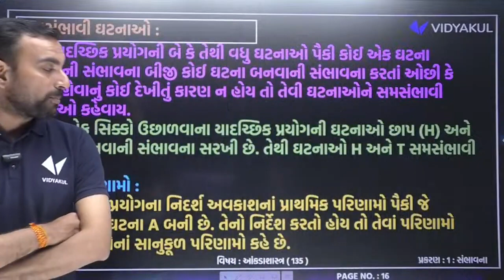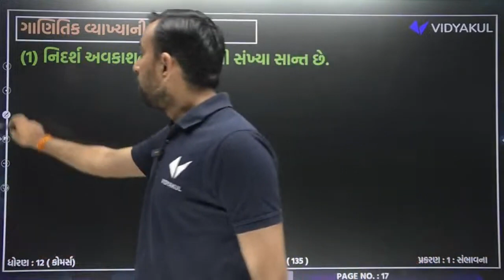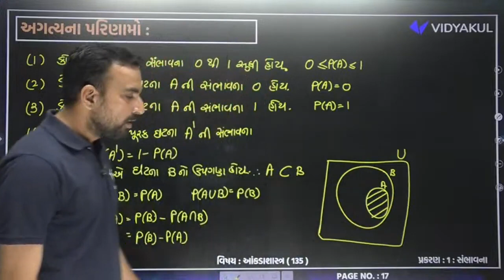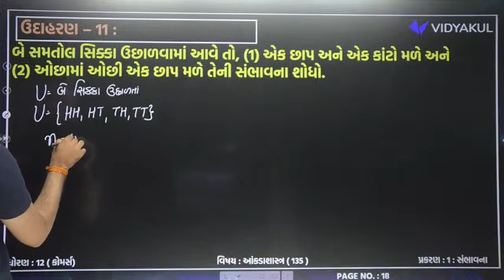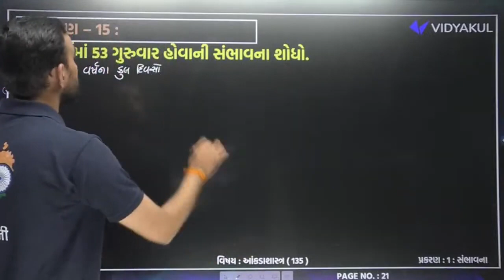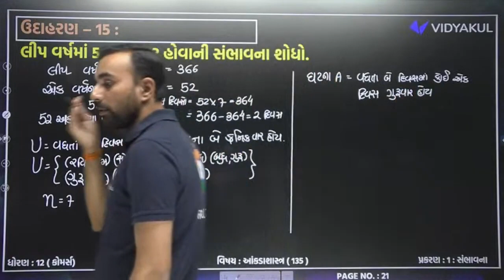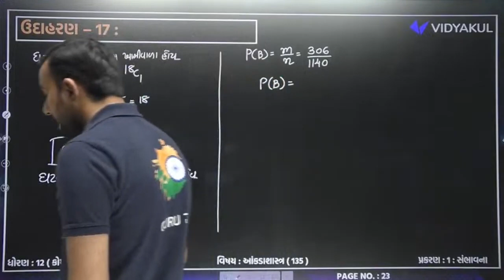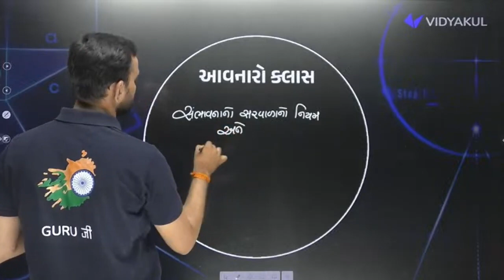Std 12 Stat Final Exam Imp Part 1 2024| dhoran 12 Stat Ch 1 સંભાવના imp que | Hardik Sir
Prepare for your Std 12 Stat Varshik Parixa with our comprehensive video guide! In this detailed video, we cover key topics, offering a thorough understanding of the curriculum. From fundamental concepts to advanced problem-solving strategies.

We provide step-by-step solutions to common challenges, share dhoran 12 Stat Ch 1 સંભાવના imp question by Hardik sir. This isn't just a study session; it's your personalized study companion for the Second Exam.we cover most imp topics from Dhoran 12 Stat Ch 1 સંભાવના to score best in second term exam.